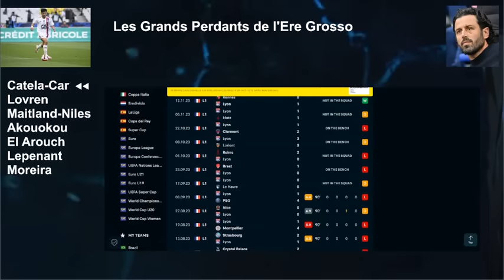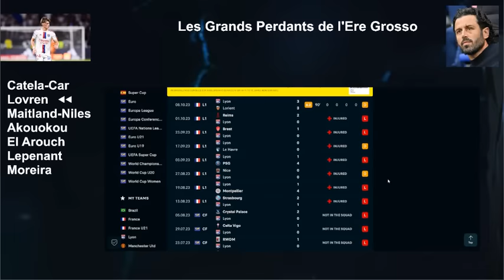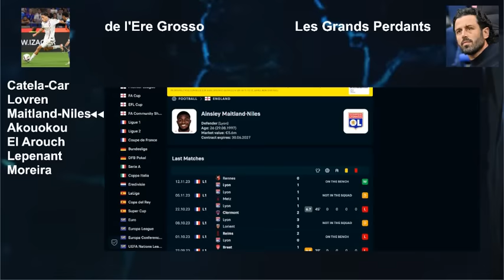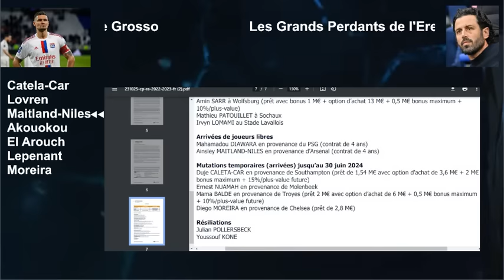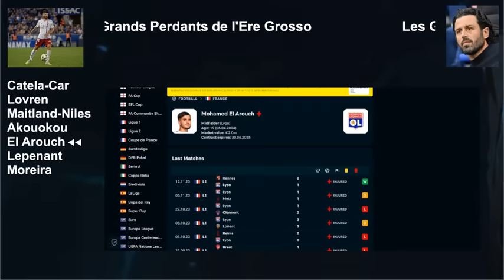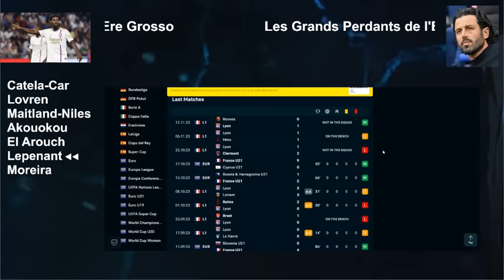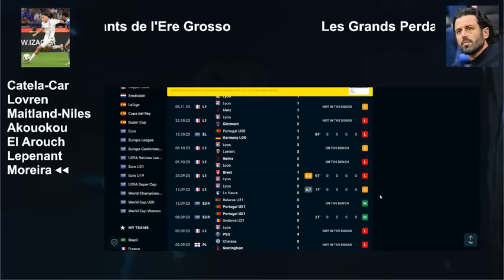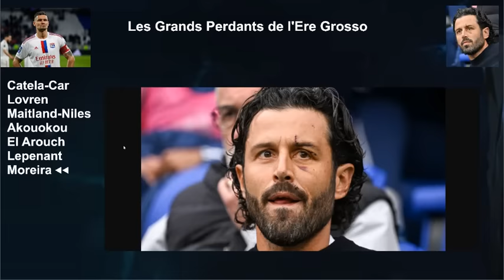OL : Quel avenir pour les perdants de l'Ere Grosso ?